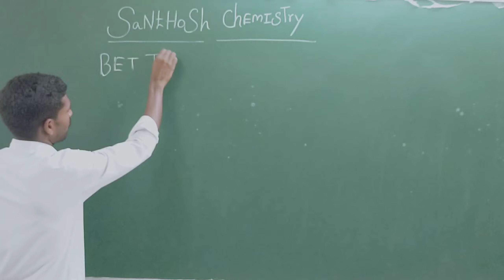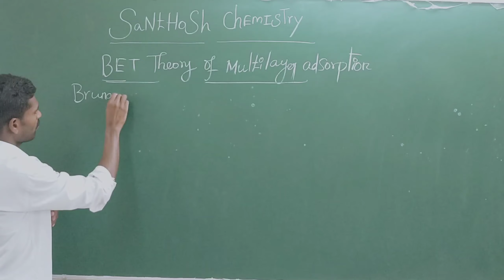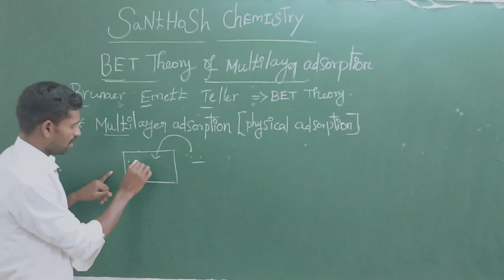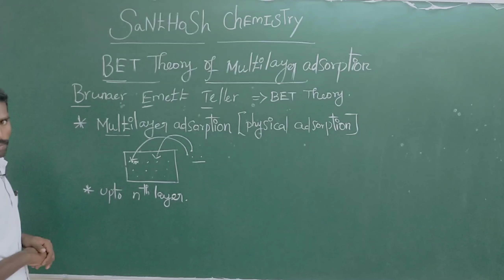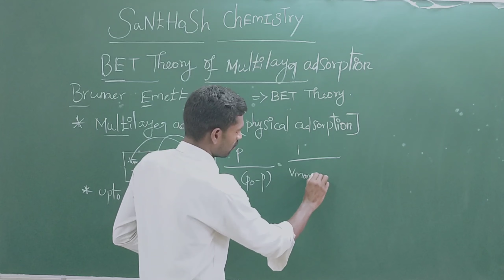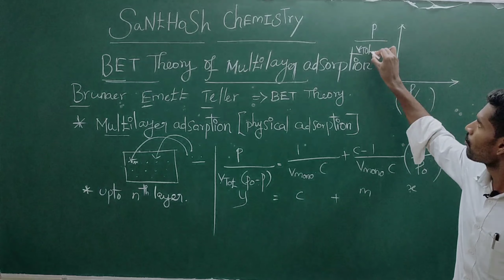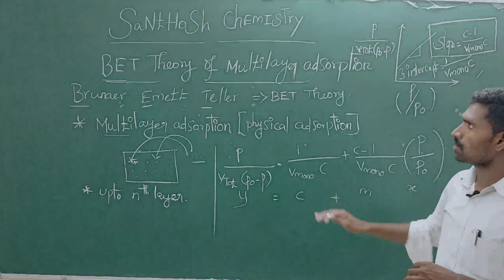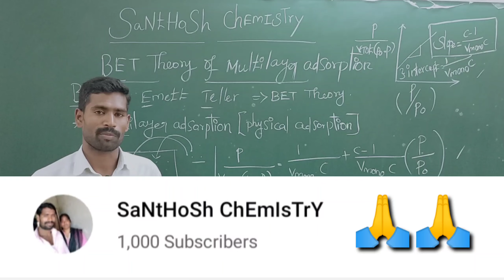BET adsorption isotherm in tamil | BET multilayer adsorption isotherm in tamil